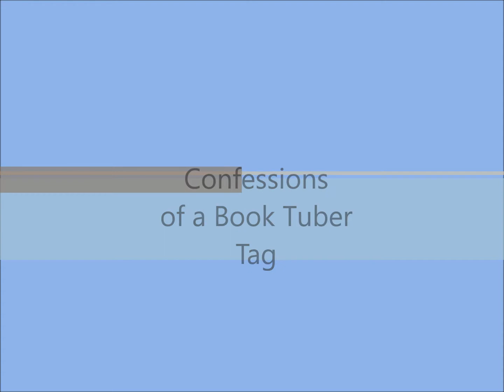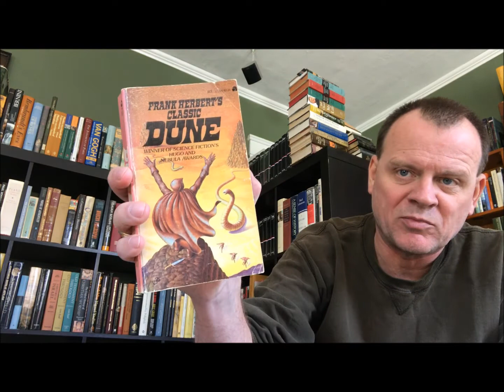Confessions of a Book Tuber Tag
Original Tag by Secret Siblings but they no longer have an account and the video is deleted.

 The Questions:
1. What camera/editing software do you use?
2. How many hours a week do you spend filming/editing videos
3. Do you film videos in one take or does it take multiple tries
4. When is it easiest for you to film?
5. Something awkward you do while filming?
6. One quote from a book that you love?
7. What video of yours are you most proud of?
8. How long do you spend getting ready for a video?
9. What is the last booktube video that you watched?
10. What is your favourite booktube video of all time?
11. What is one book you hated that everyone else liked?
12. Who are your booktube friends?